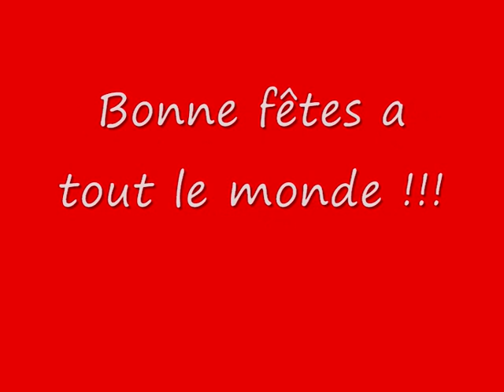Xmas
It's Swag G reporting live on a Xmas evening
AstroBoy ft JiJi
Our family celebrated Xmas together so Astroboy wanted to make a Xmas video
Result is this

Also we aint dead
It's winter damn it !!!
We are cold Ö please understand it xP